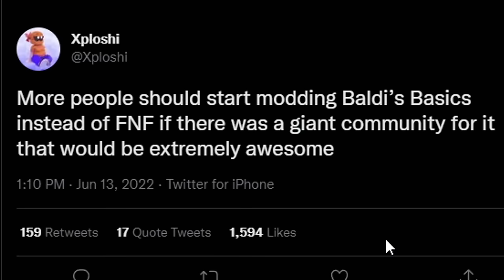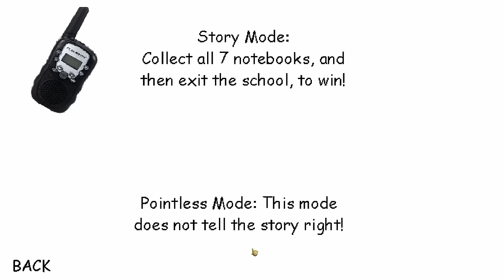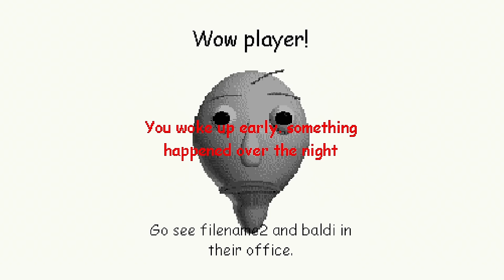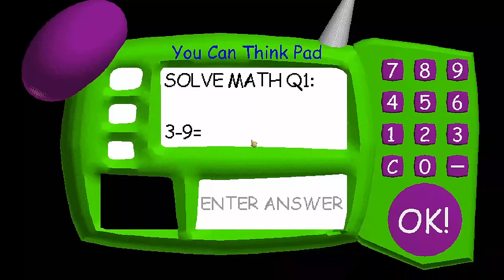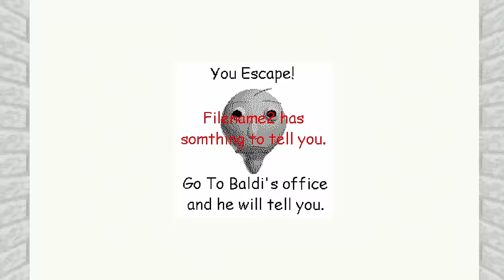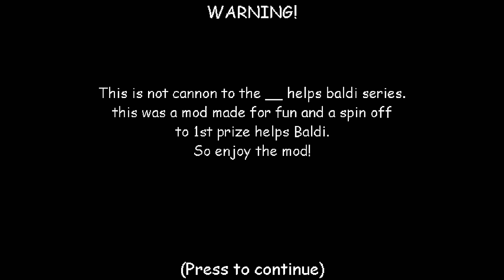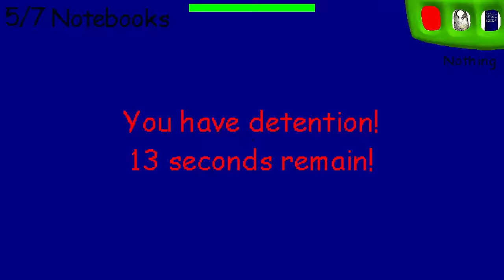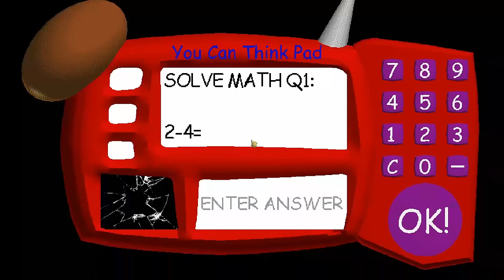PghLFilms Plays MORE Baldi's Basics Mods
Again, I would love to see most of the Friday Night Funkin' community try Baldi's Basics modding. And also, I'm sorry if I haven't done any of these kinds of videos in a while. Enjoy the video. :)